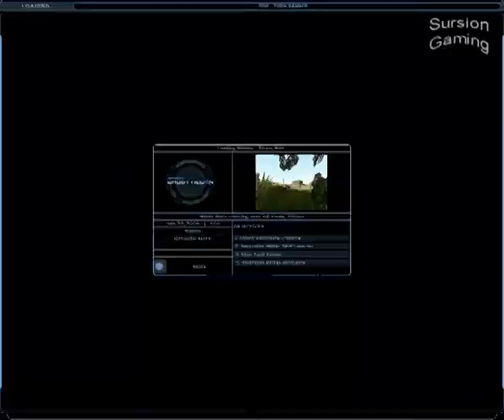Sursion Gaming | Ghost Recon: Desert Siege -- Part 13